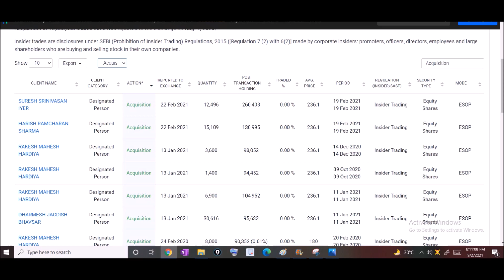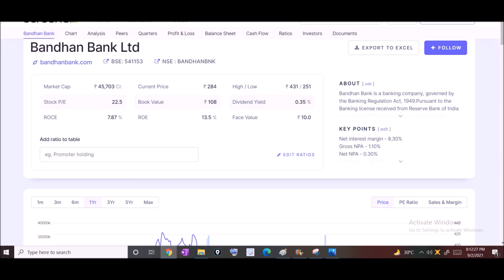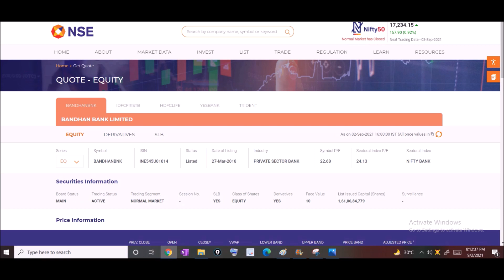Multibagger Stocks to Buy now